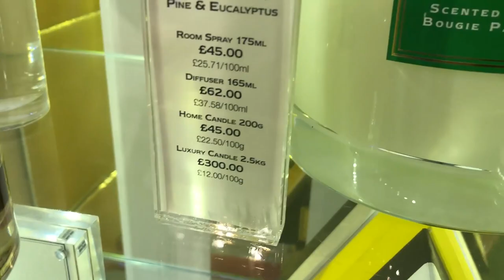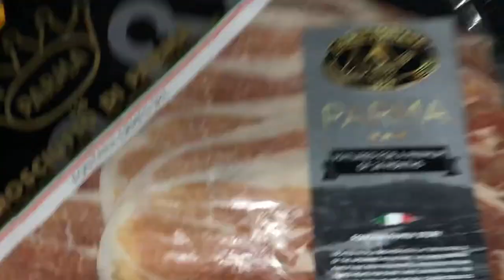WE WISH YOU A MERRY CHRISTMAS!